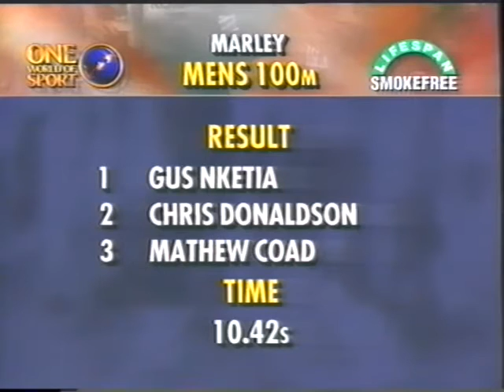1996 Smokefree Athletics Christchurch New Zealand - Mens 100m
Mens 100m
Paul DiBella
Mark Keddell
Jason Snell
Gus Nketia (1st 10.42s)
Chris Donaldson (2nd)
Mathew Coad (3rd)
Peter Missingham
Robert Bruce